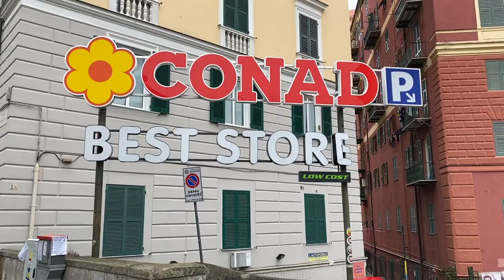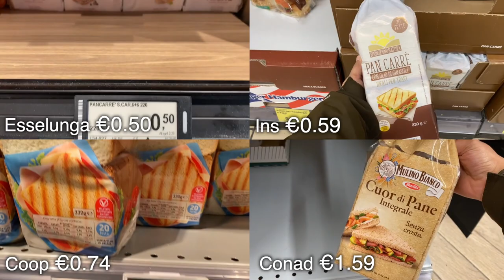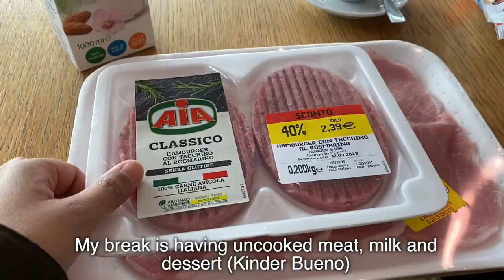Italian CHEAPEST Grocery Supermarket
I went to Esselunga, Conad, Coop and Ins in Italy, Genoa, to compare the prices of the same products and to find out which grocery shop is cheapest.

🎥 My YouTube Gears:
iPhone 11
Joby GripTight Action
Rode Mic
Tripod 3 in 1

solo__ann